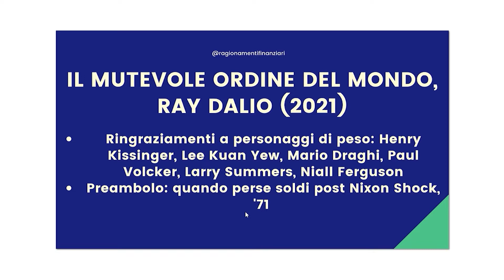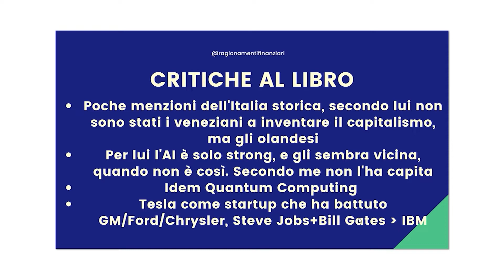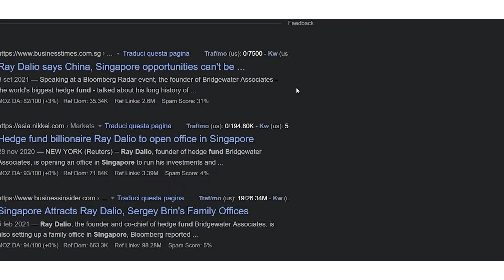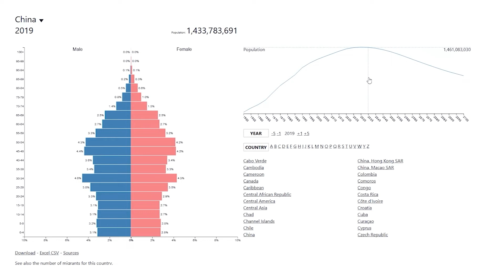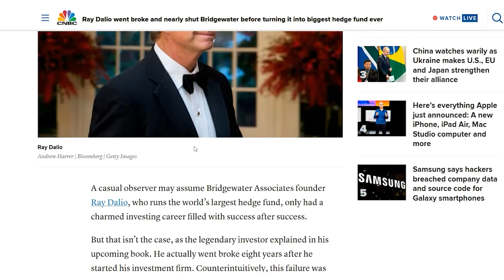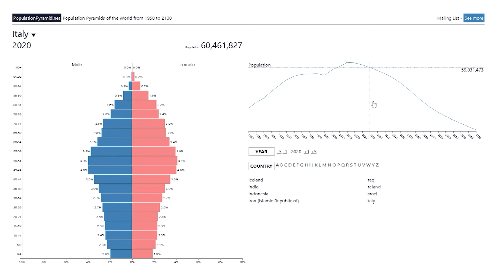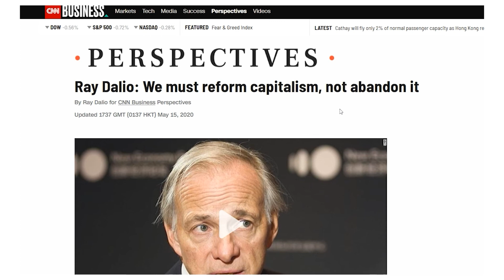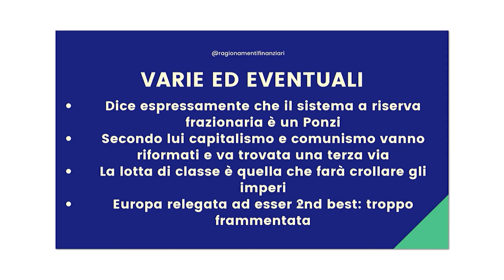IL MUTEVOLE ORDINE MONDIALE: ECCO DOVE RAY DALIO SI SBAGLIA [RECENSIONE AL LIBRO]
Compra il libro

Vi sarei grato se poteste iscrivervi al canale e mettere un like, non lo dico nel video ma per me il vostro aiuto è preziosissimo: più siamo e maggiore è il tempo che posso dedicare per creare dei video curati nei dettagli.